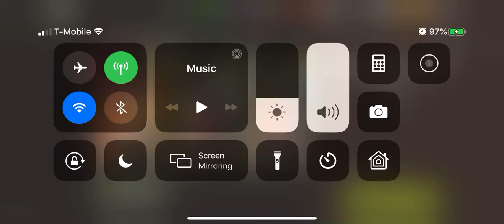37.2 Graveyard Shift MM for 32.2 3 Stars